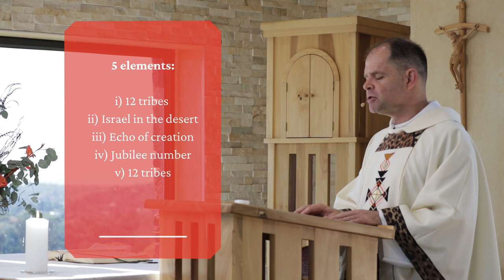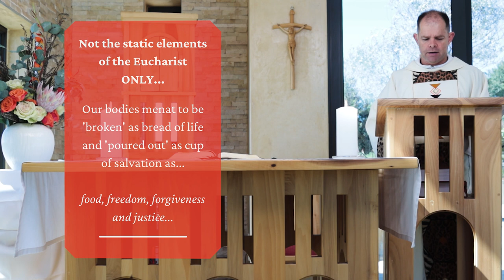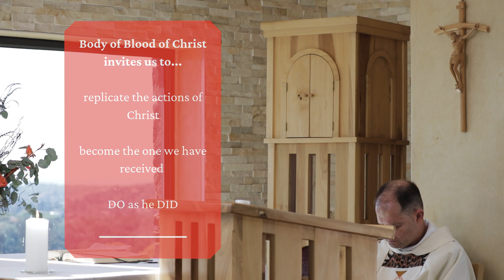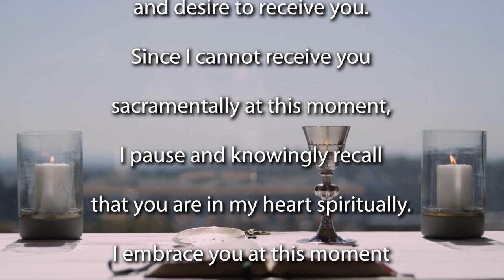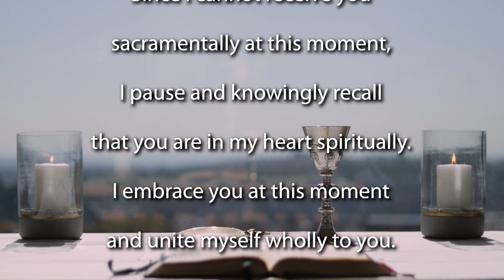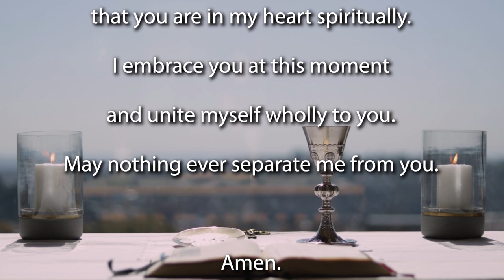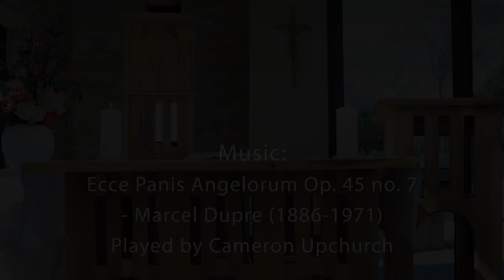Corpus Christi - Solemnity of the Body and Blood of Christ 2022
Join the Jesuit Institute South Africa and Fr Russell Pollitt SJ to celebrate Mass for the Solemnity of the Body and Blood of Christ - year C.

       • Psalm 110:1-4
       • Second Reading 1 Corinthians 11:23-26
       • Acclamation John 6:51